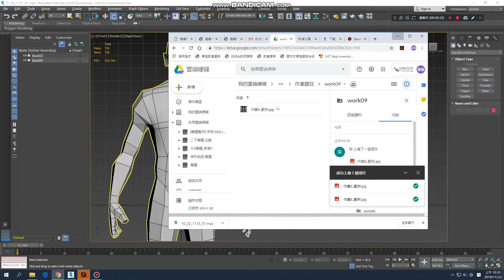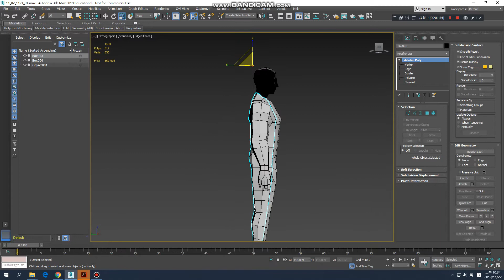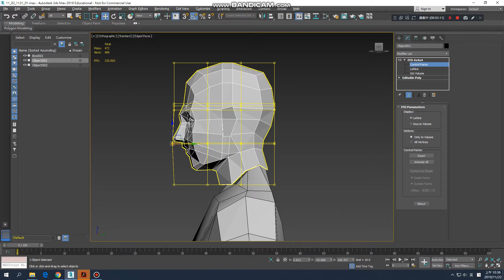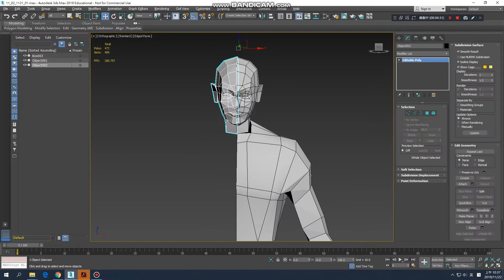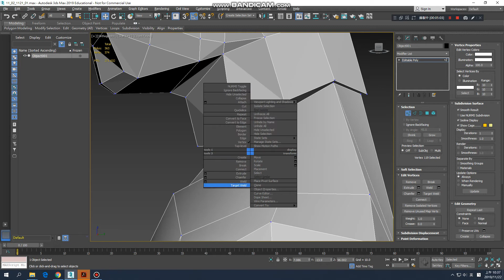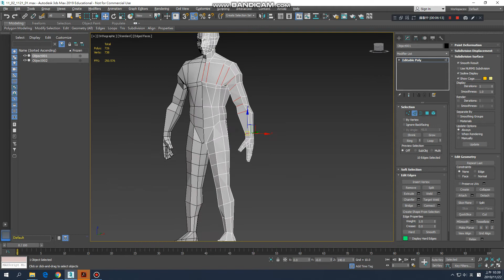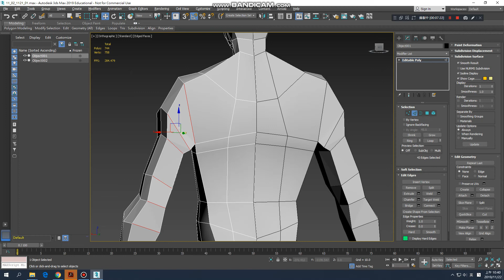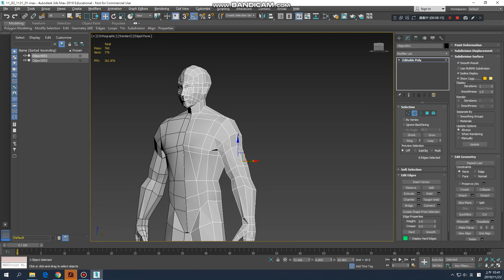吳建錩bandicam 2019 11 22 10 32 53 958